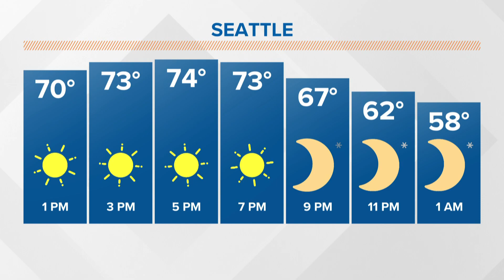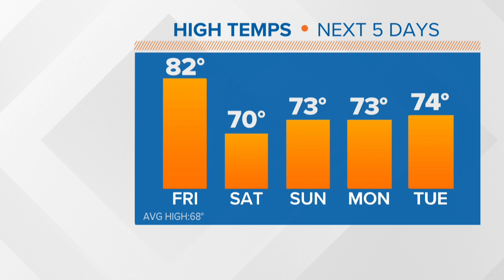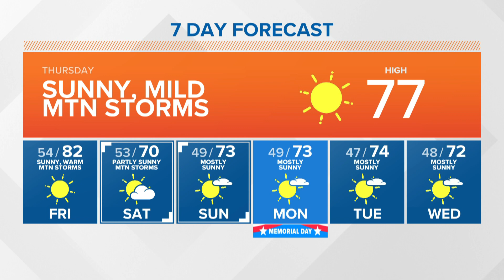Temperatures rising heading into Memorial Day weekend | KING 5 weather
Extended forecast for 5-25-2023 with KING 5 Meteorologist Adam Claibon.